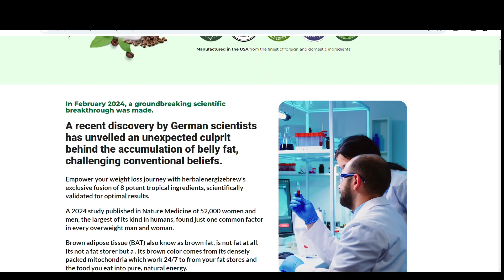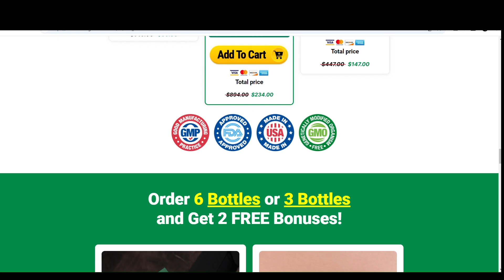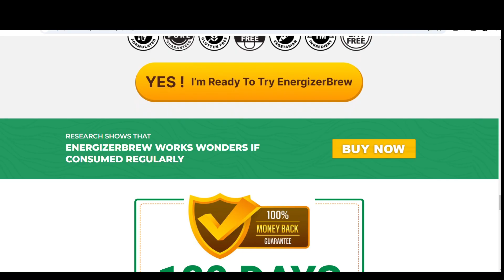Energize Brew Supplement - ⛔((🔥HONEST REVIEW!🔥))⛔ | Energize Brew - Energize Brew Official Website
Learn more about the Energize Brew, and learn important information before purchasing the Energize Brew.
EnergizeBrew Weight Loss Capsules contains fixings that are said to assist with controling hunger, making it simpler for clients to adhere to their dietary objectives.
In this video, you will see a review about the Energize Brew, and I will answer frequently asked questions such as:

Energize Brew works?
Energize Brew is safe?
How to buy the Energize Brew?
How to use Energize Brew?
And yet,
What are the ingredients of the Energize Brew?

I’ll also talk about the Energize Brew warranty and more.
I have gathered everything I would like to know, before I really decide to buy the product, to help you. I hope you like it!

If you decide to purchase the Energize Brew, remember to buy on the official website not to receive a product that is not original, I will leave the link here below and there above, for you to find with ease.

Ah, it’s also nice to say that you can enjoy the 2 FREE BONUSES!
Learn more on the link above!